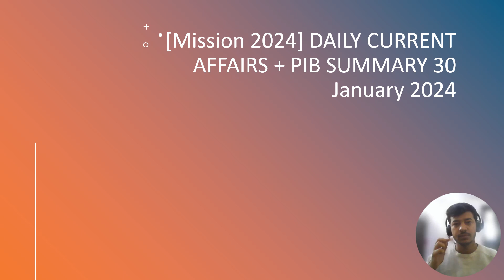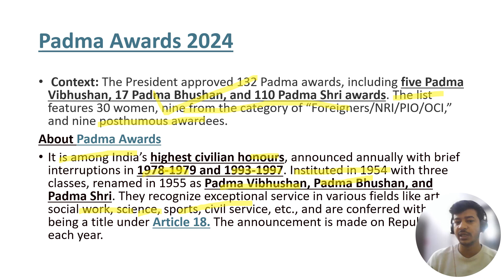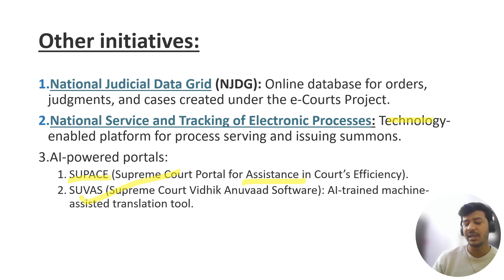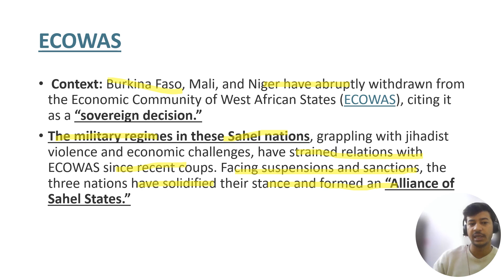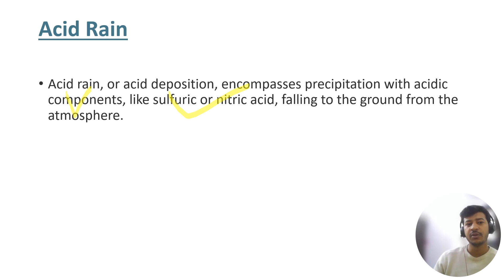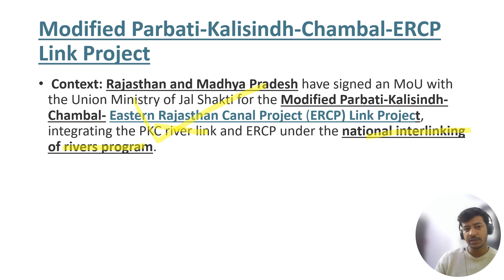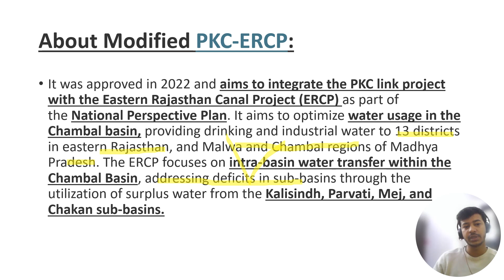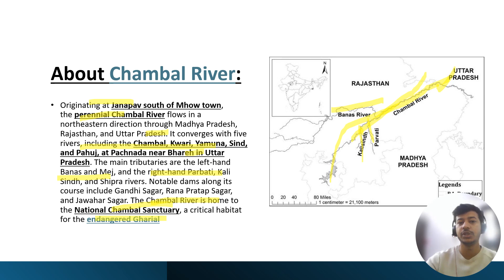[Mission 2024] DAILY CURRENT AFFAIRS + PIB SUMMARY 30 January 2024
Facts for Prelims (FFP)

Initiatives for Courts in India
ECOWAS
Acid Rain

Mapping

Modified Parbati-Kalisindh-Chambal-ERCP Link Project